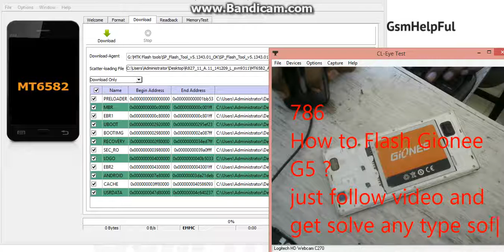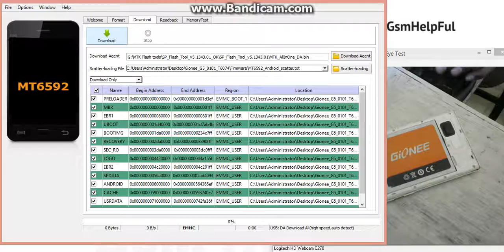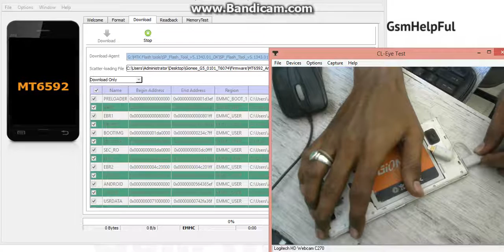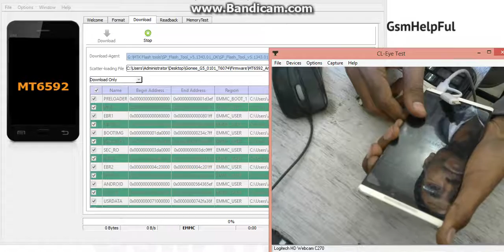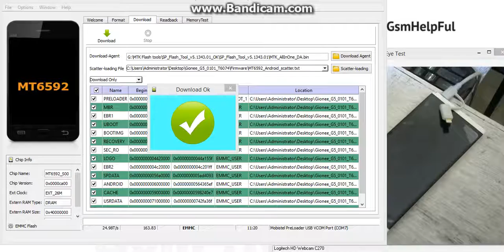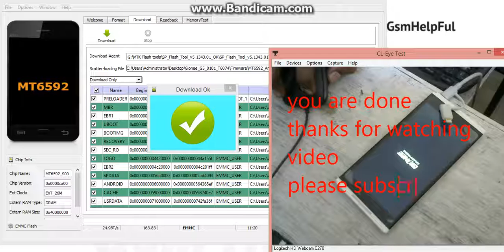How to Flash OR Fix Software Problems in Gionee G5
How to fix hang on logo, restarting, auto turn on internet connection, auto turn on WiFi connection, auto app installing, auto gone balance, pattern lock, screen lock in Gionee G5 ?

How to Flash OR Fix Software Problems in Gionee Gpad G5

How to Flash OR Fix Software Problems in Gionee Gpad G5 - Video

Hard Reset OR Remove Pattern Lock in Gionee Gpad G5